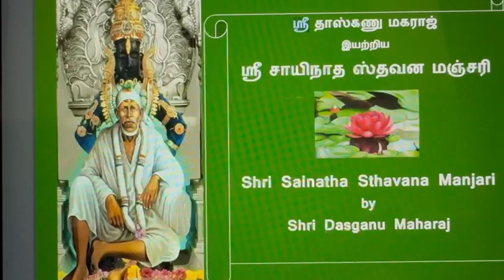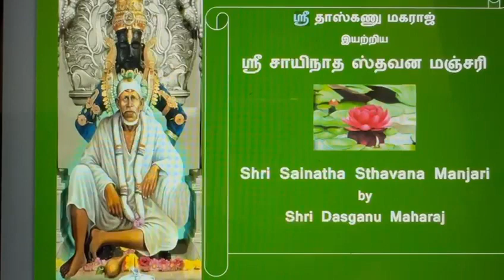Shri Sainatha Stavana Manjari -ஸ்ரீ சாயிநாத ஸ்தவன மஞ்சரி - Ovi -28-Meaning in Tamil